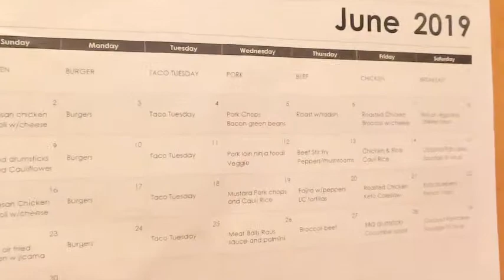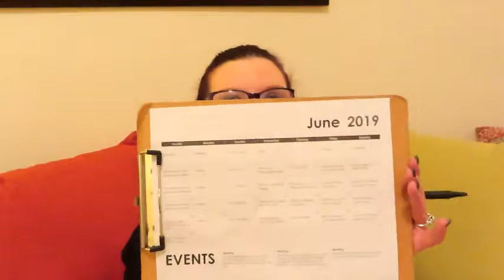June Keto Meal Plan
freezer inventory and monthly meal plan.